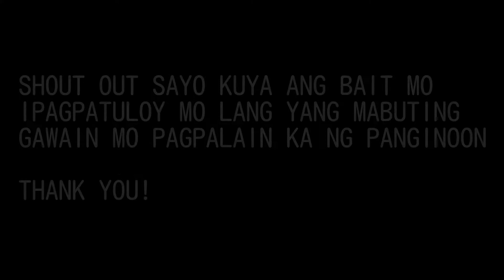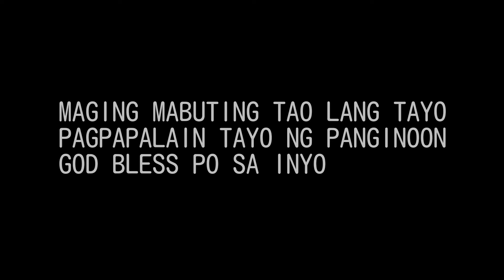SHARE YOUR BLESSINGS (PART 39) l BICOL EXPRESS MOTOWIN